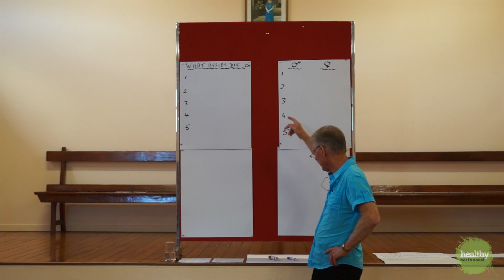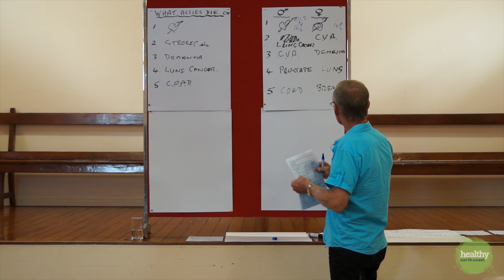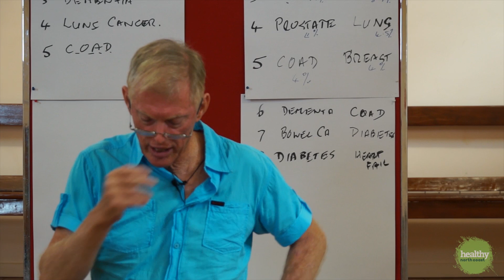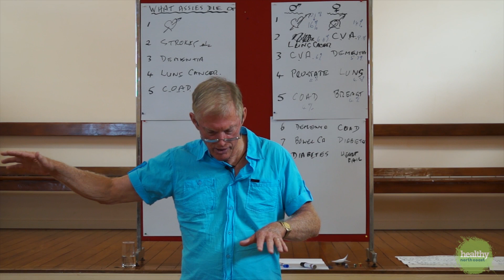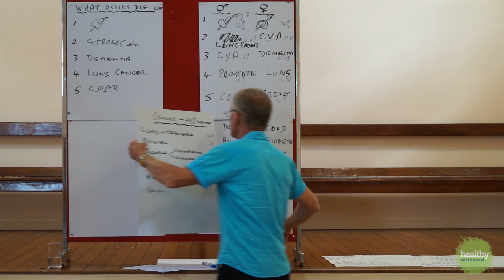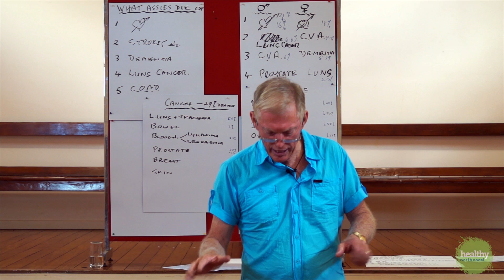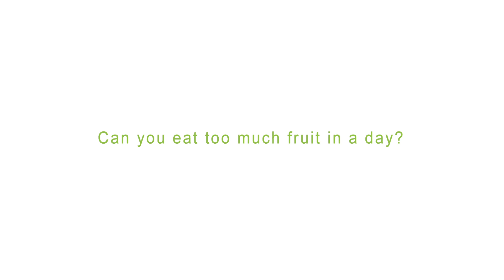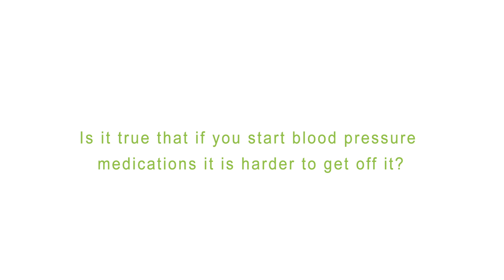Dying: How to avoid it as long as possible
Dr Paul Earner spoke to an audience in Wollongbar about dying and how to avoid it as long as possible. Thanks to the Wollongbar Progress association and Dr Paul Earner for letting us film.